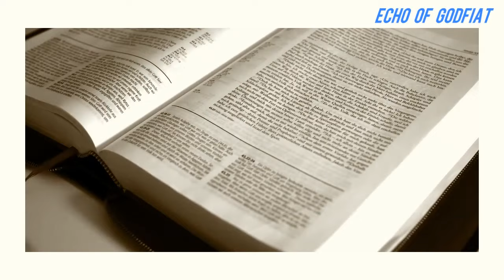Ks Teodor "Kocham Maryję+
Dziś specjalnie dla nas K. Teodor

"Św.Ludwik Maria Grignion de Montfort ukazał nam Maryję, a Ona uczy nas Życia w Woli Bożej"
T.B.
Poprzez stronę na YouTube, budujemy międzynarodową Internetową Wspólnotę Dzieci Mayi "FIAT", która wzięła sobie za cel promowanie wartości chrześcijańskich, wierności przyrzeczeniom chrztu świętego na wzór św. Ludwika Marii Grignion de Montfort oraz poznaniu Bożego daru Życia w Woli Bożej "FIAT" w/g orędzi Włoskiej mistyczki żyjącej na przełomie  XIX i XX wieku Luisy Piccaretty.

Chcemy się rozwijać, dlatego potrzebujemy Waszej pomocy w tym dziele i prosimy wesparcie tego dzieła darowizną i modlitwą serca.
A tylko dzięki temu wsparciu będziemy mogli zakupić lepszy sprzęt do edycji video.

Echo of GodFIAT
IBAN: DE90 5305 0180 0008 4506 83
Sparkasse Fulda
Przeznaczenie :" Darowizna Echo of GodFIAT "